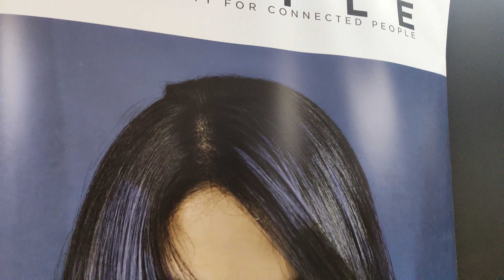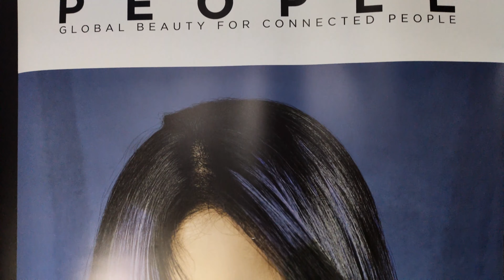Tips για κοντά γυναικεία μαλλιά !!!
Γεια σας , είμαι η hairstylist Γιάννα και μέσα από αυτό το κανάλι του Νικόλα , θα περιηγηθούμε και στον κόσμο της Κομμωτικής Τέχνης, με μαθήματα και έξυπνα tips για προχωρημένους και αρχάριους.

Σε αυτό το video θα δούμε δύο γρήγορα tips για κοντά γυναικεία μαλλιά !

Αφήστε σχόλιο από κάτω τι θέλετε να δείτε στα επόμενα βίντεο!